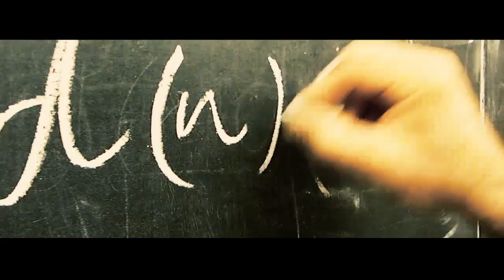Rudas 11.c Nightmare pártfilm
A felirat gombot a lejátszási sávon lehet bekapcsolni.
Készítette: Bódis Bence